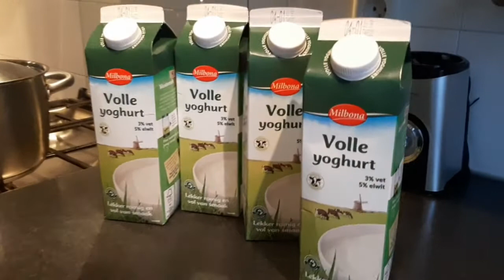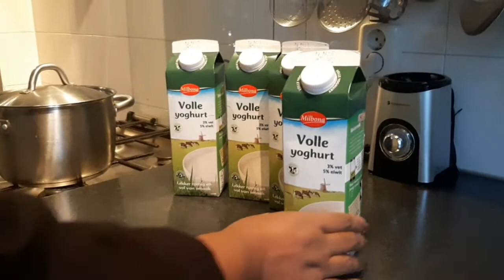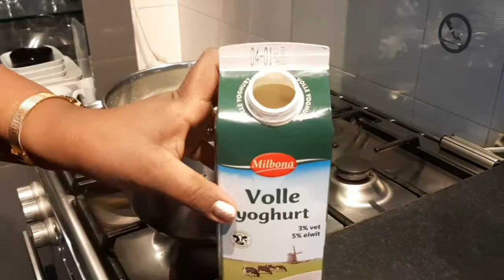ቀላል የአይብ አዘገጃጀት Ethiopian Food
ካለ ምንም ተጨማሪ ግብአት እርጎ ብቻ በመጠቀም በተፈጥሯዊ ይዘቱ የተዘጋጀ አይብVegan